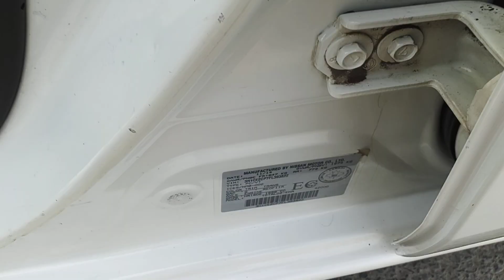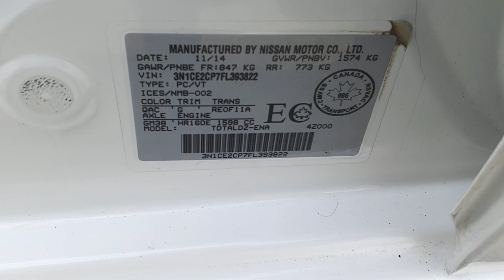NISSAN VERSA NOTE SV, 2015 / 3N1CE2CP7FL393822